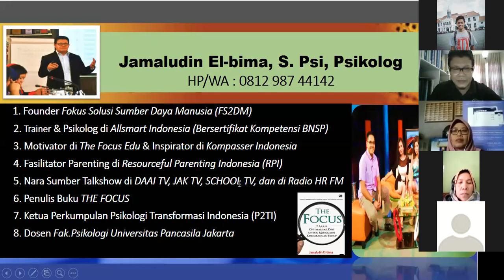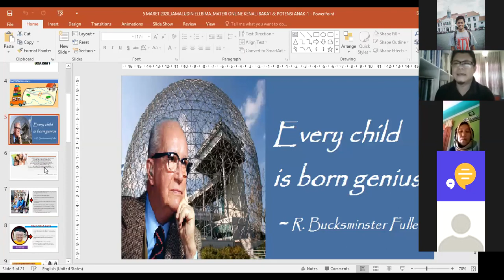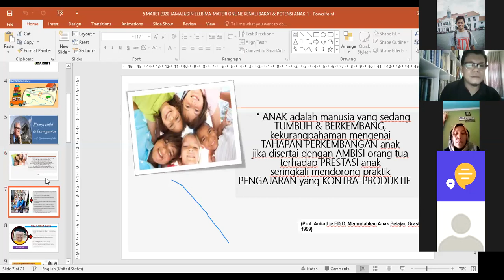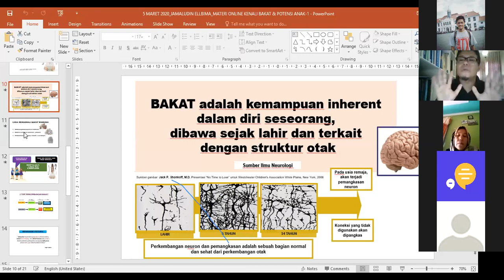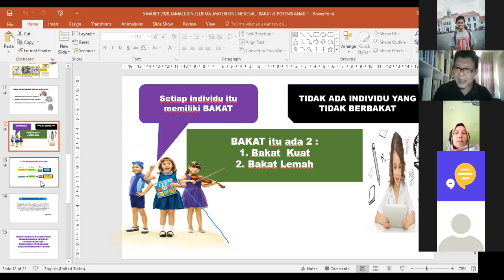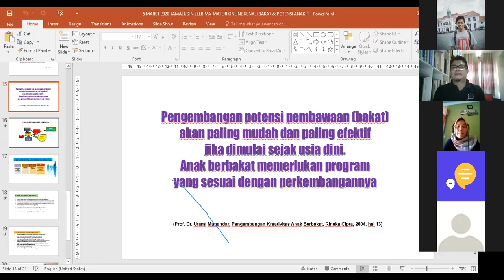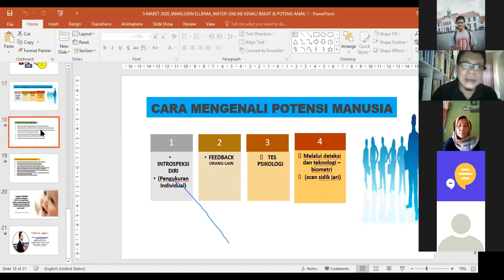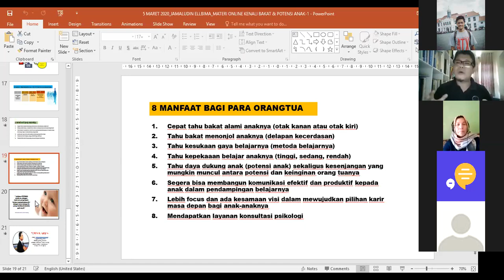Materi Pak Jamal PAUDTALK